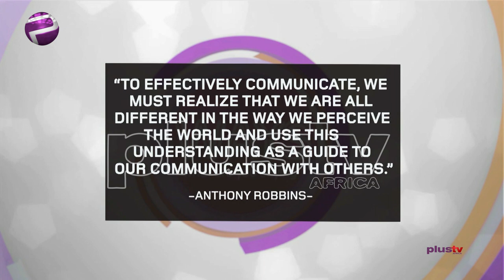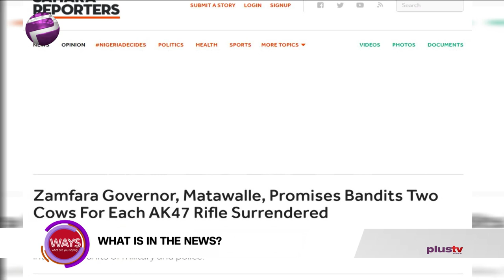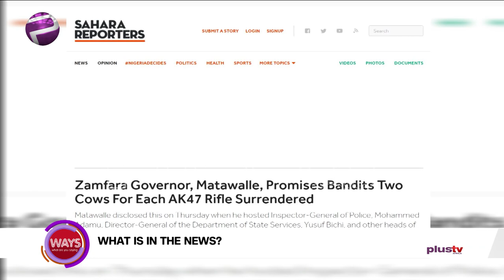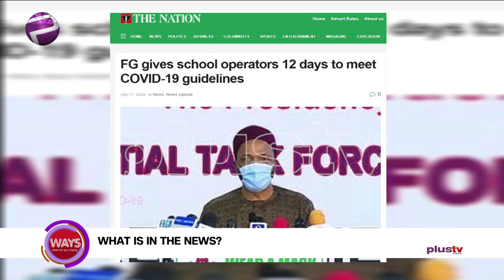Suspect Arrested In The grisly killing of Go Kada C.E.O. Fahim Saleh.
A segment where the ladies get to talk about what strikes them most from the happenings all around the world.
 Nonetheless, It was World Emoji Day.